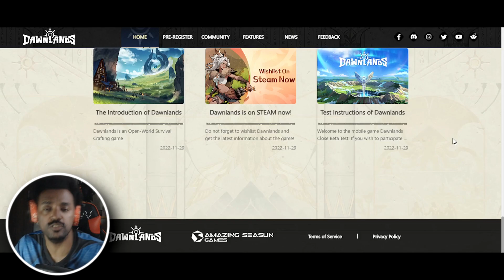MISTURA QUE DEU CERTO? NOVO MMO OPENWORD PC/MOBILE - Dawnlands (BETA)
ESSE MMO TEM TUDO PARA DAR CERTO! 2023 PROMETE! Dawnlands vai ser MOBILE e PC crossplataforma.

Obrigado Galera!